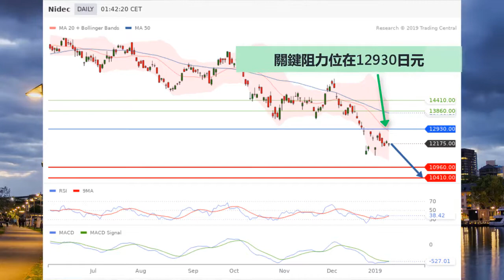日本電產預期創52週低位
日本電產將於1月23日公佈第三季度業績。此前第二季度盈利低於預期，該公司提及貿易不確定性。日本電產仍然面臨壓力，股價跌破前低點，且RSI尚未表現出背馳，加上反轉信號出現在最近的頂部。關鍵阻力位12930日元，下行目標為10960日元和10410日元。